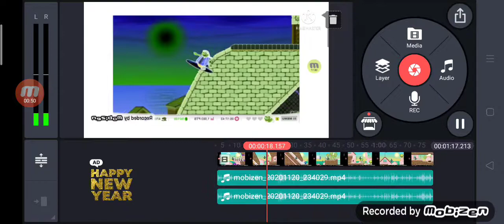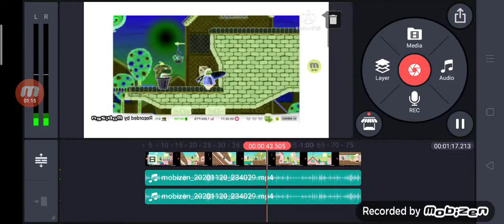How To Make G Major 16 On Kinemaster